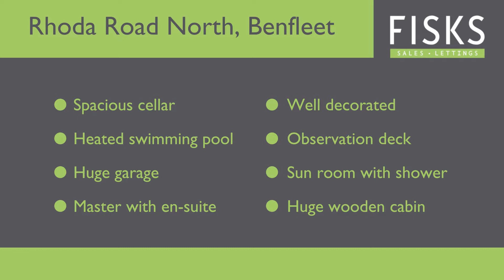RHODA ROAD NORTH, BENFLEET - CALL FISKS TO VIEW NOW: 01268 510510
RHODA ROAD NORTH, BENFLEET
£600,000

With entertaining in mind, this extremely spacious detached family home has everything you would ever need.
Four double bedrooms, a master with an en-suite, family bathroom and an additional WC, over 2400 square feet of space, a heated swimming pool, an observation deck to take a pew on and watch those marvellous sunsets over Benfleet and a cabin to use in a variety of ways!

Highlights:
Built for the Family
Perfect for Entertaining
Heated Swimming Pool
Quiet Location
Sought After Area
Move Straight In
Views Over Benfleet
Observation Deck
Over 2400 sq ft of Space!
A Must View